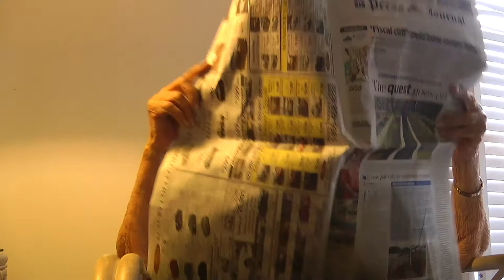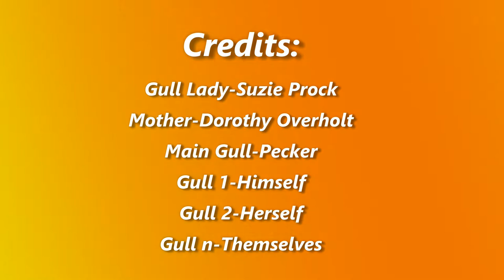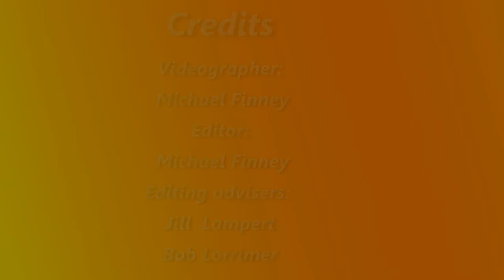Suzie and her beach Team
Suzie visits the beach at Vero, Florida, to check that the Team is doing what they should be doing. As a good supporter she takes along a picnic for them.